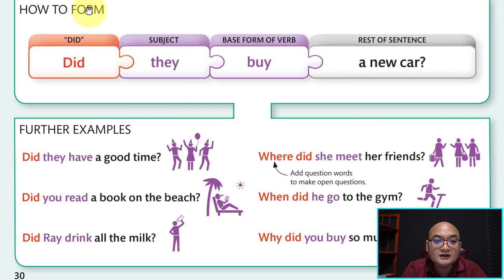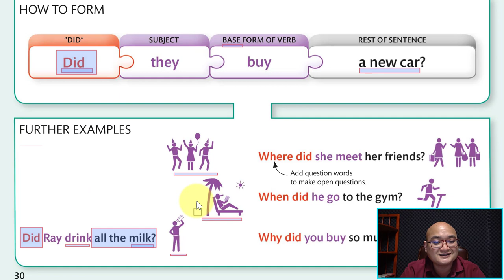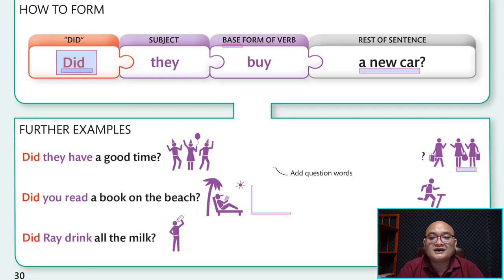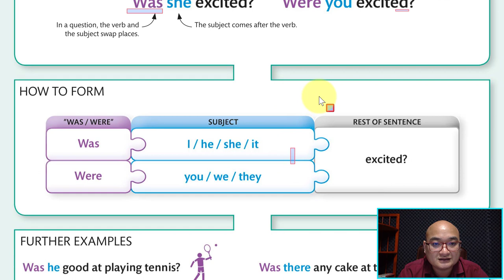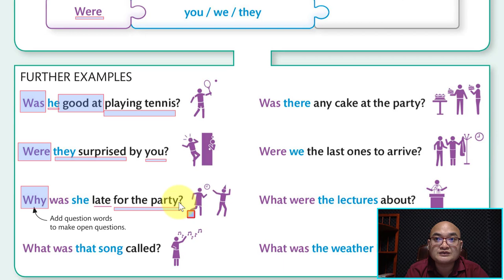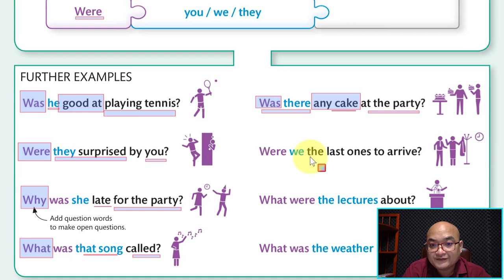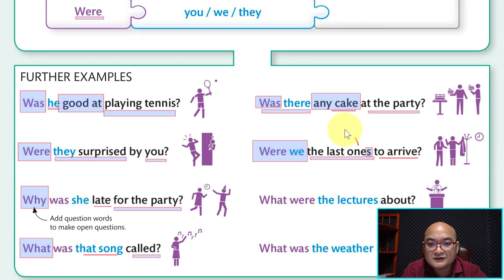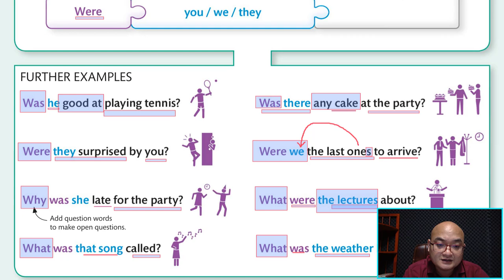Ep23 របៀបបង្កើតសំណួរជាមួយនឹង Past Simple Questions!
របៀបបង្កើតសំណួរជាមួយនឹង Past Simple Questions!